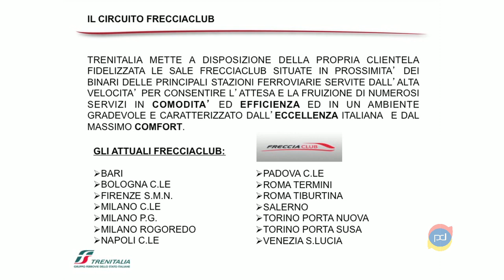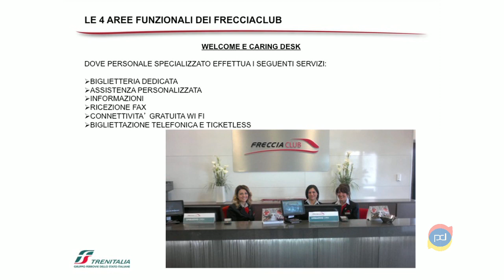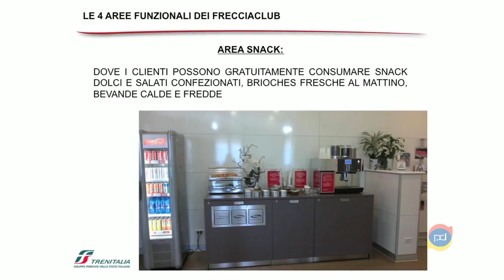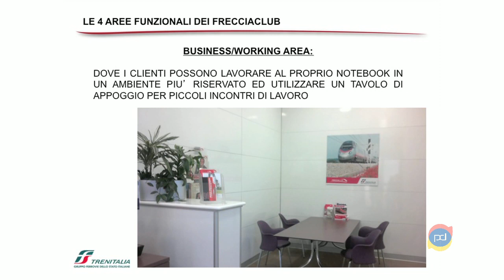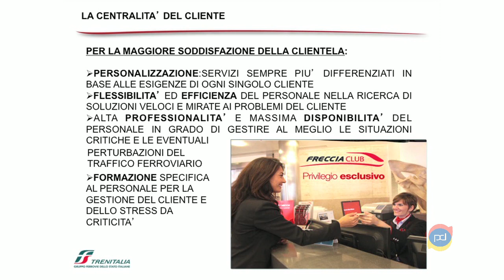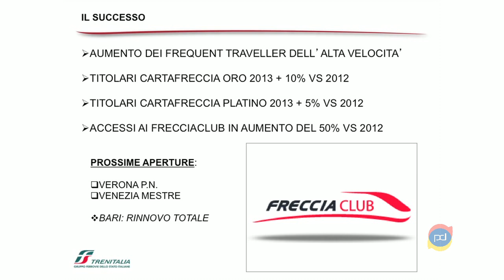Meeting Pd For 2013 - Creare valore attraverso il Service Management - 08 Guada Cevenini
Responsabile FrecciaClub Bologna